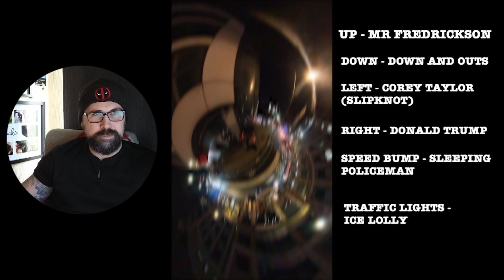How To Memorise a Kidnapping Like Sherlock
Welcome back to another video folks where we look at using our sherlock level skills to aid with a kidnapping. Random I know but we are looking at all application of the Sherlock Holmes method that Liam neeson also uses in Taken 2. How would you get on using these methods?

Don’t be strangers

Ben and Adam